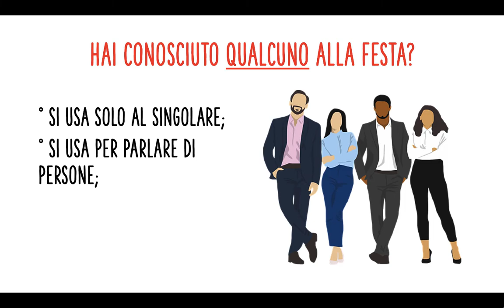Gli indefiniti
Attività realizzata per gli studenti e le studentesse dei corsi di alfabetizzazione e apprendimento della  lingua italiana del CPIA.